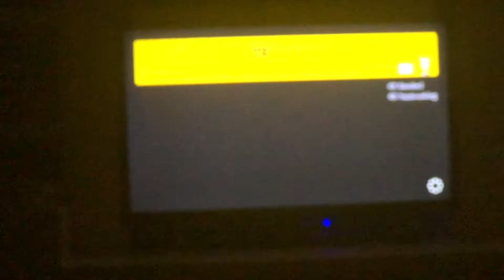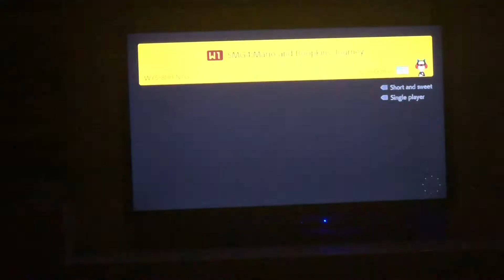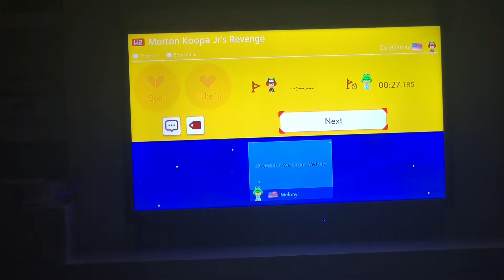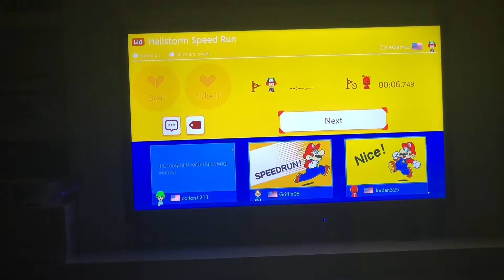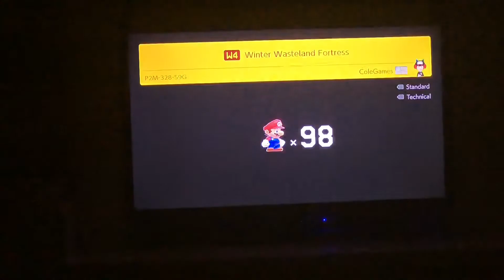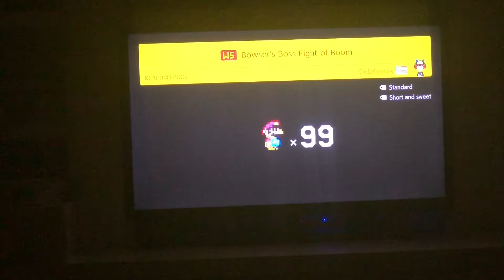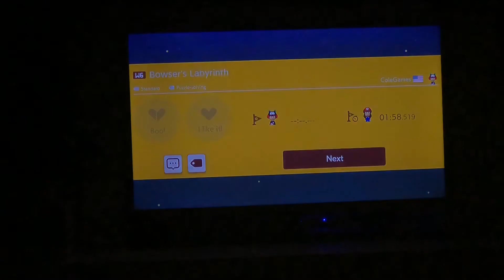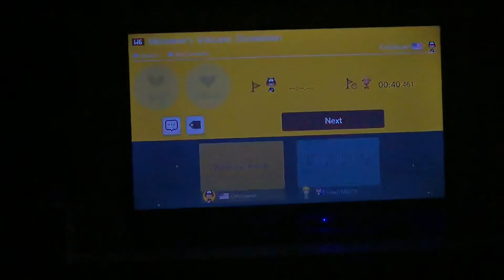Super Mario Maker 2: Super ColeGames World Longplay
This is a longplay of my super world in Super Mario Maker 2 known as Super ColeGames World. ColeGames is my username in Super Mario Maker 2. Enjoy!

Timestamps:
0:00 Intro

World 1:
0:24 Arm Yourself
2:55 Invincibility Speedrun
3:40 Automatic Dash
4:23 SMG4: Mario and Boopkins Journey
6:03 SMB3 Quadruple Boss Gauntlet

World 2:
7:47 Mario in Death Valley, CA
8:45 Morton Koopa Jr's Revenge

World 3:
10:21 Flooded Forest Daredevil Run
11:14 A Walk in the Woods
12:55 Mario's Jungle Climb
13:48 Goldeneye 007: Final Battle

World 4:
16:06 Hailstorm Speed Run
16:49 Extreme Climate Speedrun
17:58 Crashing Through the Snow
19:36 Winter Wasteland Fortress

World 5:
21:01 Cloudy with a chance of DANGER!
22:06 Sky Scuffle
22:49 Galactic Glide
23:39 Bowser's Ultimate Air Assault
24:54 Bowser's Boss Fight of Boom

World 6:
26:10 Molten Cake Volcano
28:23 Bowser's Labyrinth
31:08 Torchlit Mansion
32:29 Bowser's Arsenal
33:51 Meowser's Volcanic Showdown

34:49 Ending